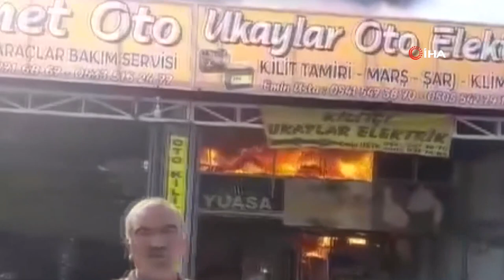Tokat'ta sanayi sitesinde çıkan yangın korkuttu